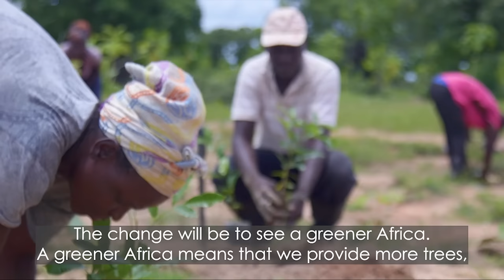Tree Aid and the Great Green Wall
Temperatures are getting hotter. Weather is becoming more erratic. For communities in dryland Africa, that means crop failure, less food, and less income.

But your support could empower families living on the frontline of the climate crisis to change their future through the power of trees.

The Great Green Wall is an African-led ambition to grow 8,000km of trees across the Sahel. Each tree grown offers a lifeline to those who rely on the land.